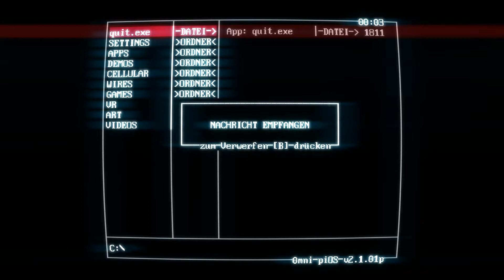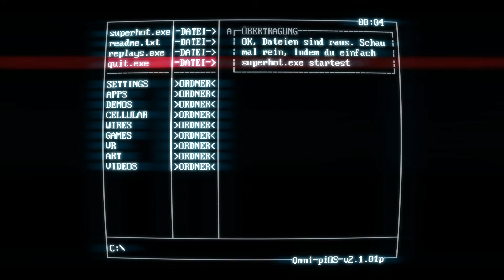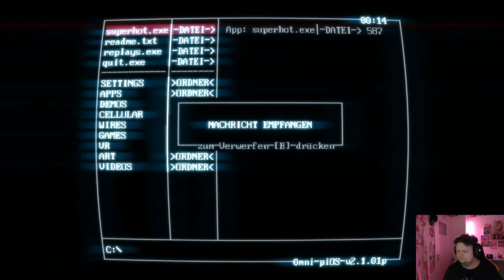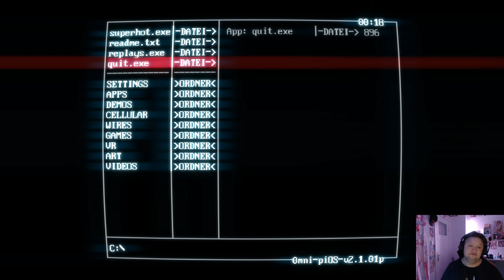Lets Test Super Hot Komnisches Spiel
Hauptsystem:

CPU: AMD Ryzen 7 2700x
Kühler: Corsair Hi150 Pro RGB
Board: MSI X570 Gaming Edge Wifi
Ram: Adata XPG Spectrix D80 32GB 3000Mhz
Grafikarte:
AMD MSI 5700XT
Speicher:
Intern:
Samsung Evo 960 500GB
Seagate Fire Cuda 4TB(4000GB)
Addlink x70 512 GB
Extern:
Toshiba 2TB
Seageate Backup 6TB
Gehäuse:
Zalman X7 Big Tower
Peripherie:
Corsair K68 (Gaming Maus)
Cosair Glave Pro (GamingTastatur)
Corsair Viod Pro RGB (Gaming Headset)
Samsung C24F390FH (24 Zoll Monitor)
Nintendo Switch
Sega Mega Drive Mini
Aufnahme Mittel:
Xiaomi Mi Mix 3
Sony HDR-CX240E

Zweit System

Laptop:

MSI GV72 8RD

CPU: I7 8750H
Ram: 16GB DDR4 2666MHz
Speicher: 512GB M2 SSD
      1TB HDD